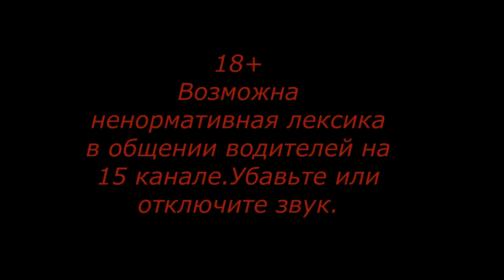Видео о маршруте Москва-Кемерово.Серия 15 исправлено